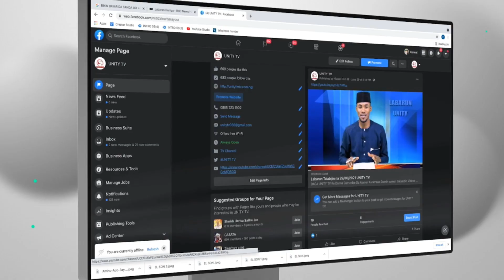Labaran Talabijin na 24-02-2024 UNITY FM-TV